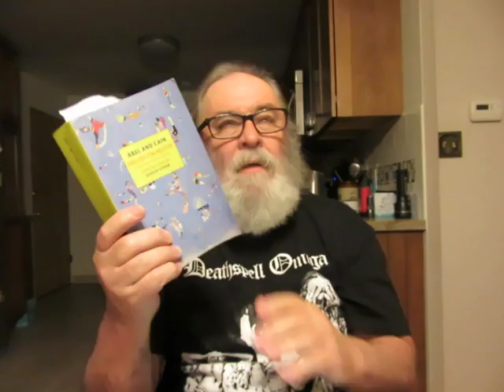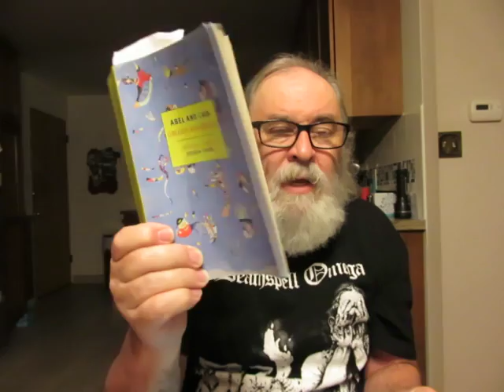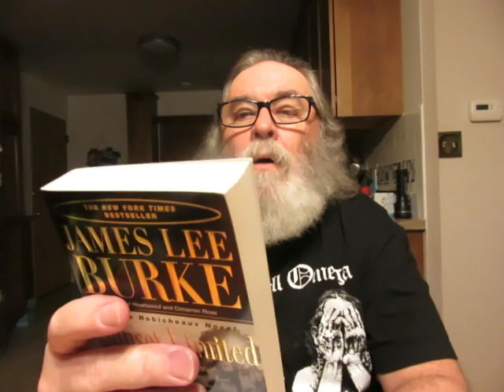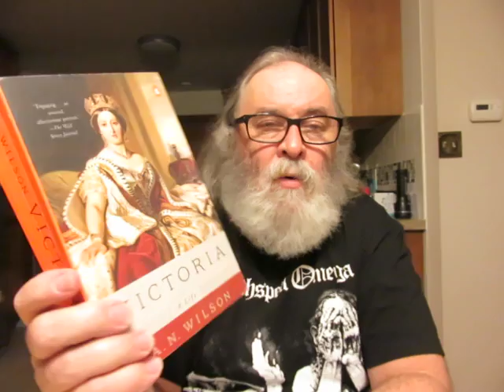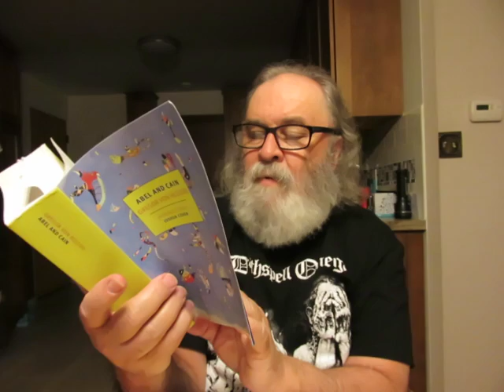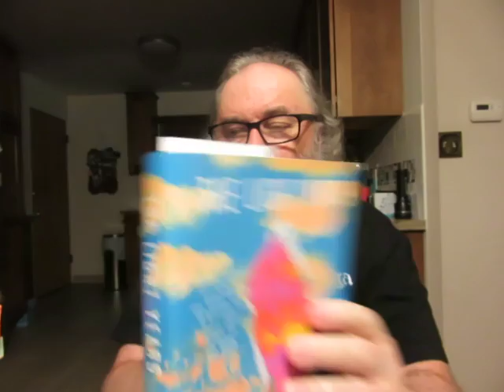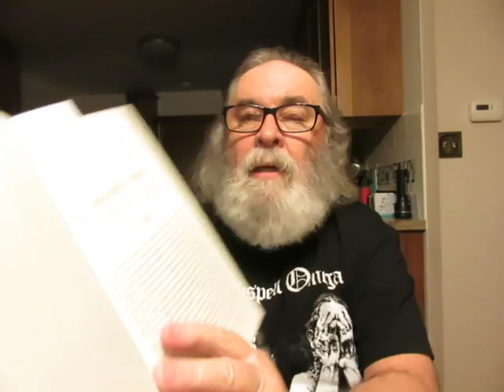Friday Reads & Book Nook Used Books Store Haul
'Biblical Spirituality' Edited By Christopher W. Morgan

'Trinity Without Hierarchy: Reclaiming Nicene Orthodoxy in Evangelical Theology' Editors Michael F. Bird & Scott Harrower

'Abel And Cain' a novel by Gregor Von Rezzori Translated from the German by David Dollenmayer, Joachim Neugroschel, and Marshall Yarbrough

'The Light Years' A Memoir by Chris Rush

'Attention: Dispatches from a Land of Distraction' essays by Joshua Cohen

'The Unwinding: An Inner History Of The New America' non-fiction by George Packer

'Don't Send Flowers' Crime Fiction by Martin Solares Translated by Heather Cleary

'Sunset Limited' A Dave Robicheaux Novel by James Lee Burke

'Jennie Gerhardt' a novel by Theodore Dreiser

'Victoria: A Life' biography by A. N. Wilson